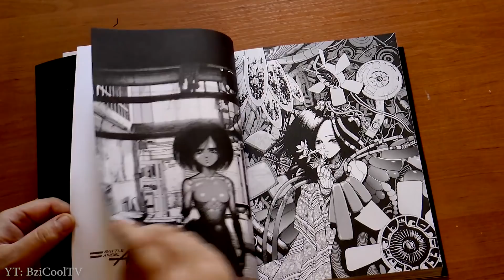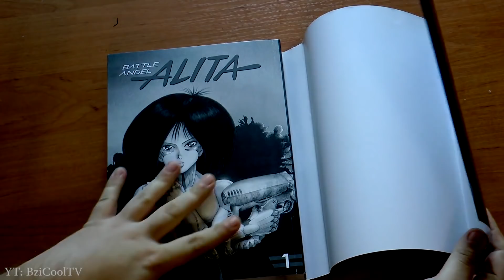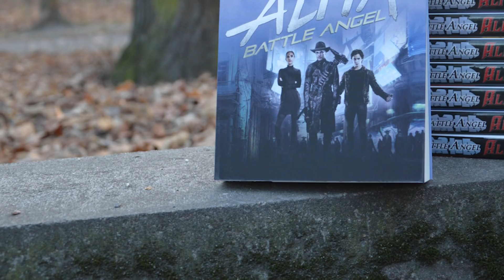Klasyka Cyberpunku - Battle Angel Alita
Jak wiadomo, na złomowisku znaleźć można przeróżne cuda. Doktor Ido może jednak uważać się za wyjątkowego szczęściarza - pewnego dnia bowiem w stercie rupieci znajduje szczątki dziewczyny-cyborga. Zabiera ją do domu, daje nowe ciało, pomaga powrócić do normalnego funkcjonowania po zupełnej niemal utracie pamięci...
Trochę dziś o cyberpunkowym klasyku. Mam nadzieję, że zadowalająco mimo, iż nie jestem fanką takiej tematyki a to, że podjęłam się recenzji takiego dzieła i jeszcze mówi o nim same dobre rzeczy powinno być recenzją samą w sobie.